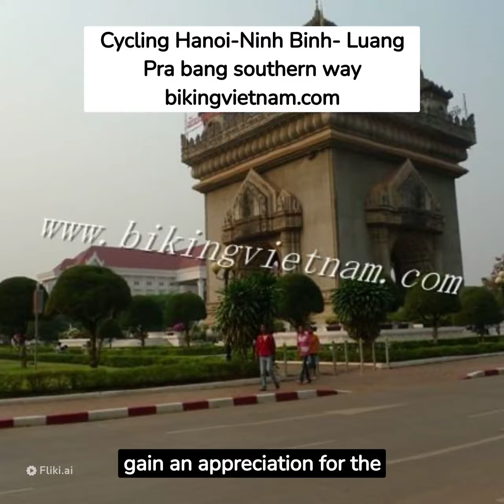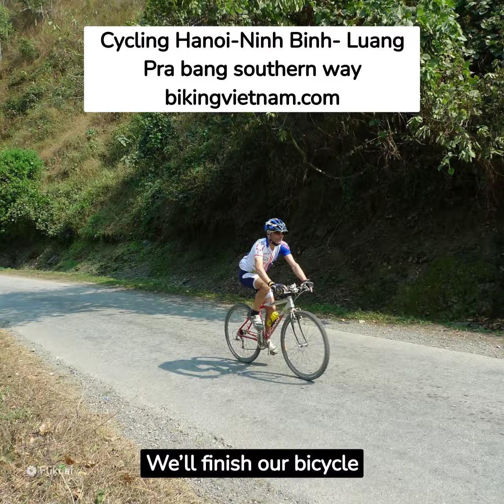Cycling Hanoi- Luang Prabang -Vietnam to Laos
Vietnamlaoscycling Laoscycling - Marco Polo travel offers We start in Hanoi and end of tour in Luang Prabang,the cycling tour with stop over homestay with Muong Minority people in Hochiminh trails